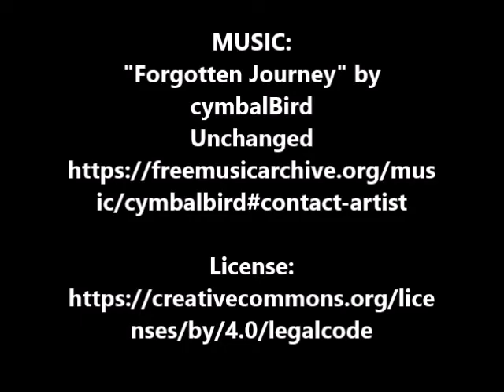Gideon's Thunder - Book